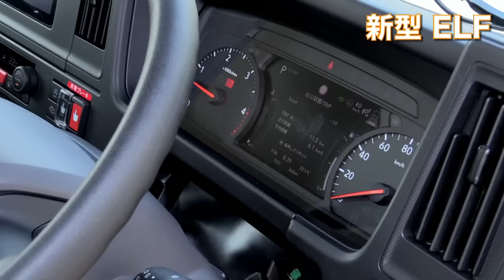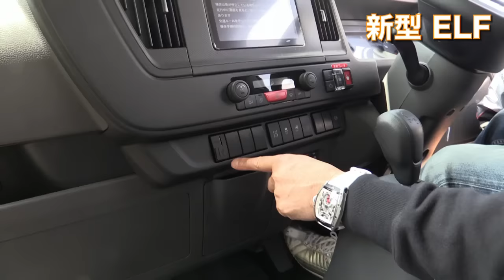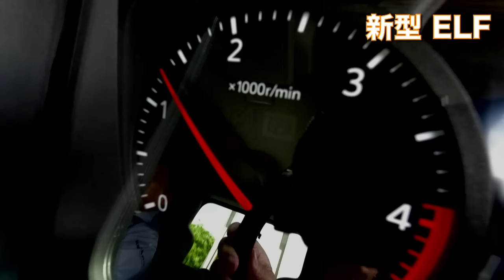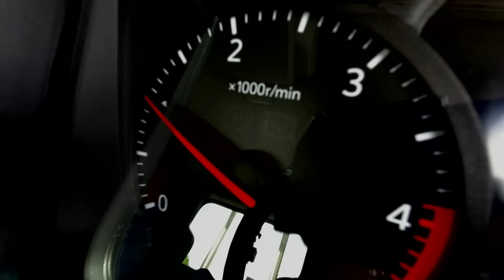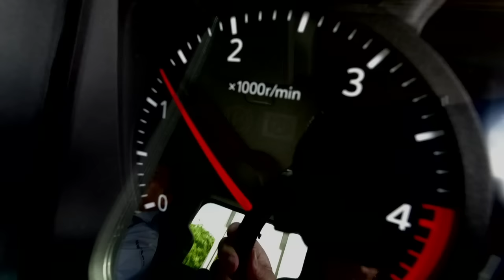【公式】土屋圭市、いすゞ新型エルフに乗る！走る！唸る！喜ぶ！歌う！isuzu new elf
ワクワクする NEWS が走り出す。

詳しくはお近くのいすゞ自動車販売店へ！
世界の人々へ　「運ぶ」力を。

友情出演：ガレージ力　代表 中久木 力 さん

[Official] Keiichi Tsuchiya rides the new Isuzu Elf! Run! Growl! be happy! sing! isuzu new elf

Exciting NEWS starts running.

For details, visit your local Isuzu dealer!
The power to "carry" to the people of the world.

Friendship Appearance: Mr. Nakakuki Representative Garage Chikara

‹‹Planning/Photography/Editor Kinya Miyamoto››